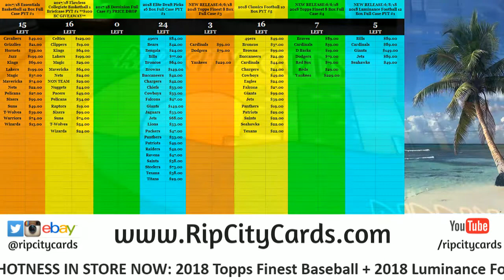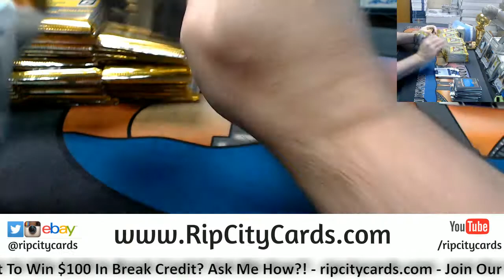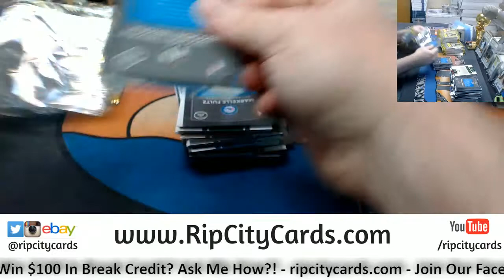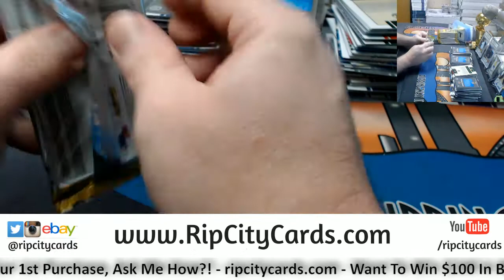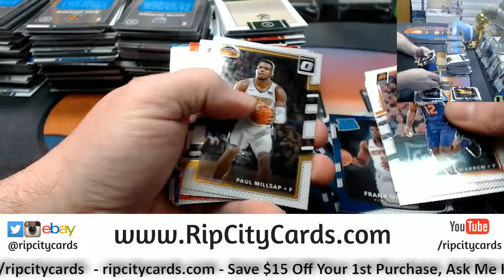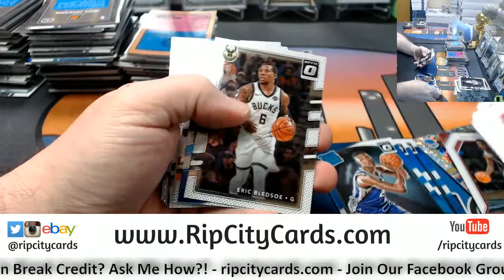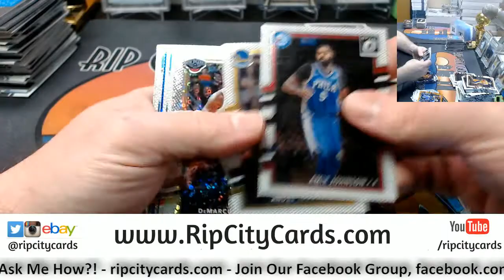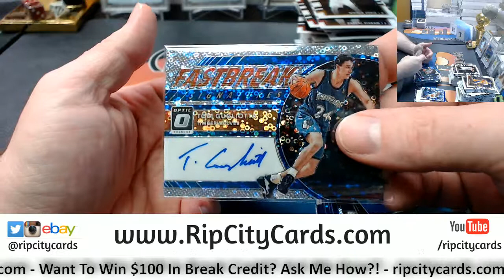2017 18 Optic Basketball Fast Break 5 Box #15 EBAY